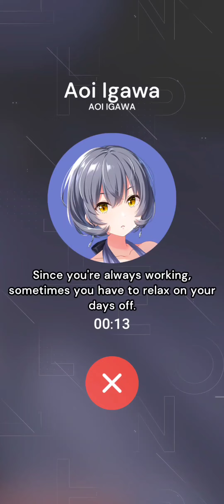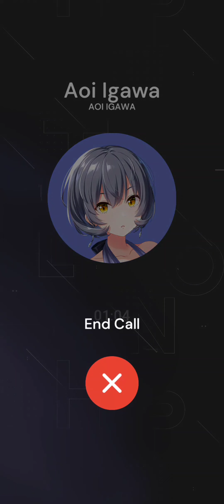Idoly Pride Idol Story - Aoi Igawa "A Promise to the Sky" Phone call